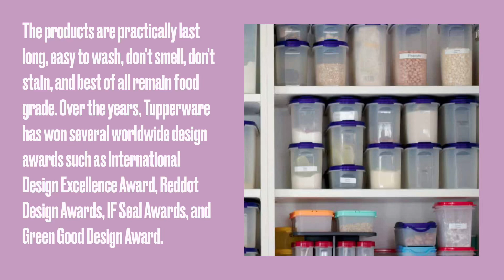Summertime Tupperware 2022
Tupperware is amazing better then the containers at the store you can stay healthy an keeps your veggies an fruits last longer. Here’s my Tupperware link I’d greatly appreciate if people would help an buy something that could last a long time